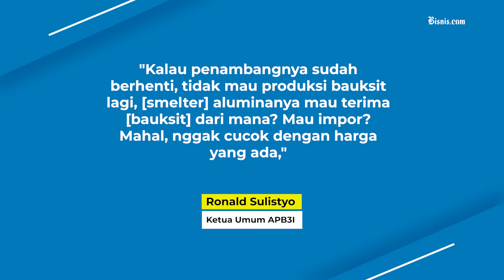Pengusaha Bauksit Keluhkan Harga Beli di bawah HPM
Asosiasi Pengusaha Bauksit dan Bijih Besi Indonesia (APB3I) mengeluhkan harga beli bauksit yang jauh dari standar serta kurangnya daya tampung smelter dapat merugikan para penambang dan pengusaha. Mereka mendesak agar pemerintah dapat mengeluarkan kebijakan HPM dan mendorong daya kapasitas smelter bauksit